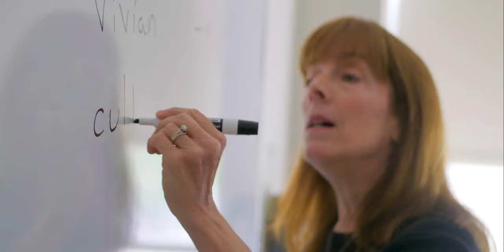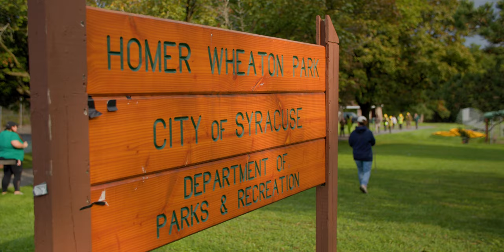Home on the Heights: What to Expect at Le Moyne College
Sometimes it's challenging to imagine how your life might change in four short years. Our Associate Provost for Student Development, Shaun Crisler, walks you through what to expect at Le Moyne, what resources are available to you throughout your time on The Heights, and how a Jesuit education prepares you for all the big things that come next.